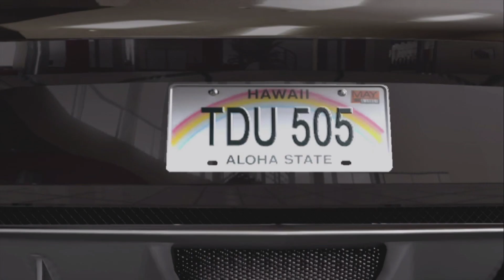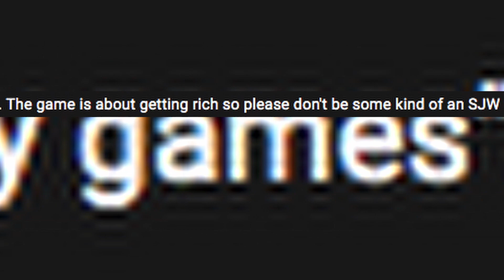Test Drive Unlimited Solar Crown: Why We're Still Worried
Alternate Clickbait Title: Is TDU Solar Crown Gonna Suck ?

A few weeks after Nacon's connect event, we're sharing our thoughts and concerns about the next Test Drive Unlimited! From the Hong Kong setting to the release date, there's a lot that makes us nervous about Solar Crown, and we know we aren't alone! We'd love to discuss how you felt about the latest pre-rendered trailer in the comments, like this video, subscribe to our channel, and ring the bell to see more videos like this one from the classiest cavern on the worldwide web!

Comin Down (TDU Version) by The View
Sunset Drive by Tokyo Music Walker